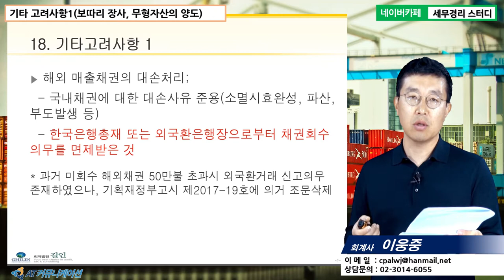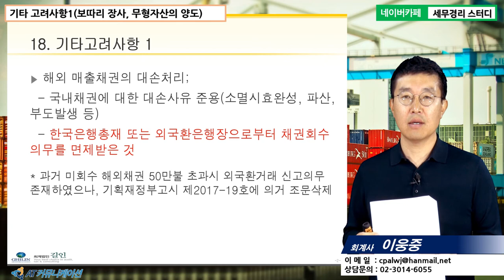[이웅중 회계사의 5분특강] 수출입 회계 및 세무 실무 - 기타 고려사항1(보따리 장사, 무형자산의 양도)